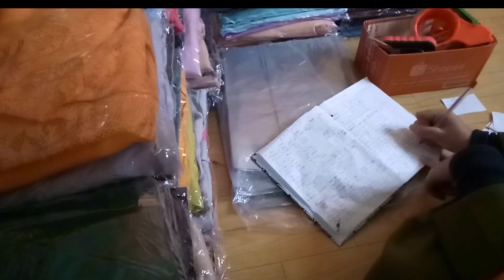ASMR Sambil Curhat (Diendorse Shopee?? // Hampir Pesimis // Dapet Surprise Akhir Video) 😍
Hai Preneurs, di video ini kita mau ASMR Quality Control & Packing Orders. Ini video pertama kita bikin ASMR. Ada Cerita menarik loh selama video ini berlangsung. Kira-kira bikin video apalagi ya setelah ini? yuk komen di bawah

Buat kalian yang pengen tau, jangan di skip videonya karena kita bakal share INFO-INFO PENTING disana. Yuk sama-sama belajar and Happy Watching ❤

Usaha kecil sukses
Cara menjadi dropshipper
Cara menjadi reseller
Cara mencari supplier tangan pertama
Cara berjualan di shopee
Cara berjualan di tokopedia
Cara berjualan di lazada
Cara berjualan di blibli
Rekomendasi supplier
Rekomendasi supplier tangan pertama
Rekomendasi supplier baju murah
Rekomendasi supplier baju wanita
Rekomendasi supplier gamis
Rekomendasi supplier kerudung
Rekomendasi supplier jilbab
Supplier tangan pertama tanah abang
Baju gamis murah
Tutorial hijab
Tutorial pashmina
Cara sukses menjadi dropshipper
Cara sukses menjadi reseller
Cara berjualan di marketplace
Cara berjualan di marketplace facebook
Cara banjir orderan tiap hari
Cara dropship di shopee
Cara dropshipp di lazada
Cara dropship di tokopedia
Pengalaman berbisnis
Cara sukses buka usaha gamis
Cara sukses buka usaha baju wanita
Cara sukses buka usaha baju pria
Cara sukses buka usaha baju anak
Tips sukses bisnis untuk pemula
Tips sukses bisnis online untuk pemula
Tips sukses jualan online untuk pemula
Tips sukses dagang online uuntuk pemula
Cara sukses jualan online
Tips sukses jualan online
Cara jualan hijab murah
Rekomendasi supplier dari pabrik
Rekomendasi supplier terbesar
Cara buka toko di shopee
Cara buka toko di tokopedia
Cara buka toko di lazada
Cara buka toko di blibli
Tutorial buka toko di shopee
Tutorial buka toko di tokopedia
Tutorial buka toko di lazada
Tutorial buka toko di blibli
Cara jualan di hp
Cara jualan modal hp
Cara laris jualan online
Lifepreneur project
Bismillah sukses
Sukses berdagang ala nabi
Sukses berbisnis ala nabi
Sukses berdagang ala rasul
Sukses berdagang ala para sahabat
Sukses bebisnis ala para sahabat
Omset milyaran
Omset triliyunan
Sedekah
Infaq